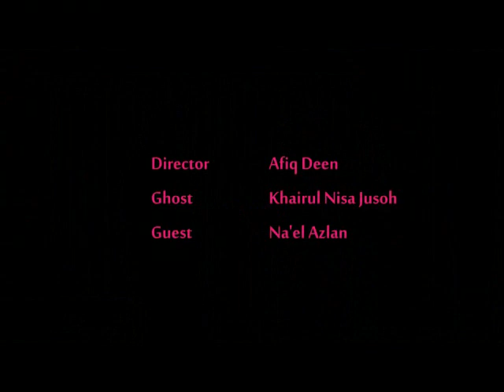Tok Nab's Guest Room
A guy with a phone surgically attached to his hand + a crazy-nice ghost = a very interesting story.